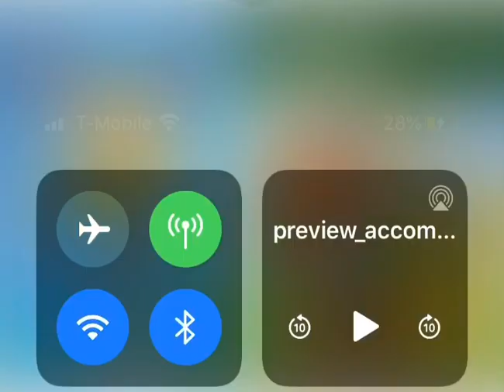Nick jr Franklin and friends bumper rare!!